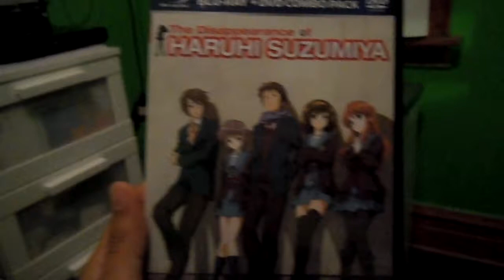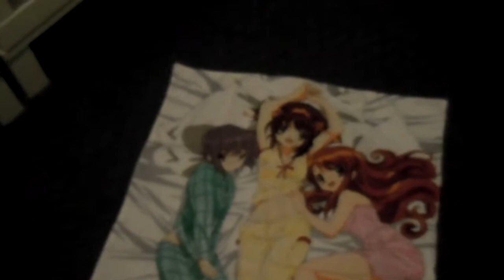The Disappearance of Haruhi Suzumiya (DVD/Blu-ray) & K-ON! Blu-ray, Vol. 3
Here's sort of part two of the video I last uploaded. This shows the details of The Disappearance of Haruhi Suzumiya Blu-ray Combo Pack and K-ON! Blu-ray, Vol. 3. Enjoy :D !